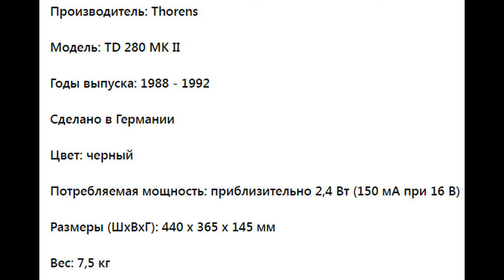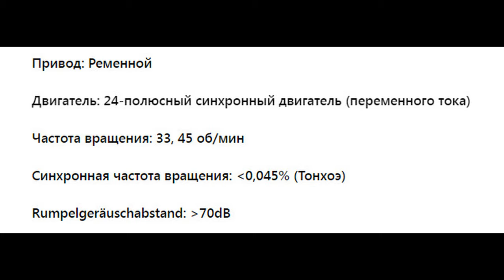Из Каталога Thorens - Thorens TD280 MkII(1988).